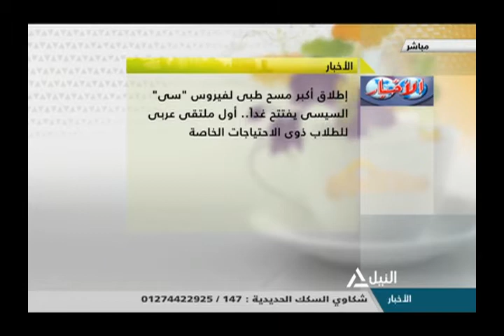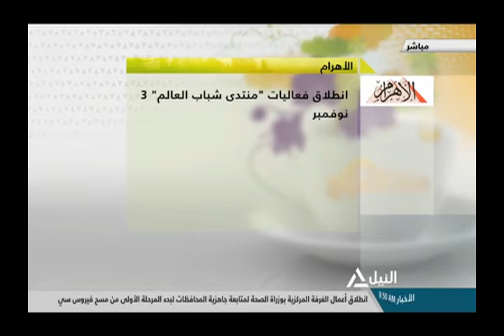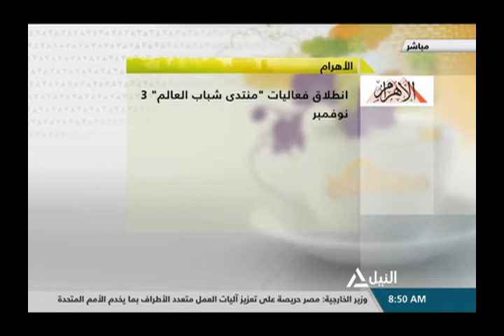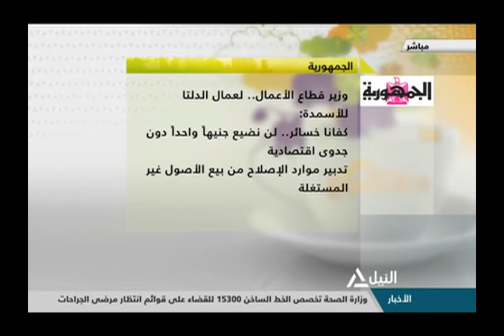هذا الصباح 30-9-2018 - الحسين عبد الفتاح - الكاتب الصحفى بجريدة روز اليوسف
لياقتك - تمارين لعلاج إصابات الرقبة
د/ محمود مجدى - إخصائى إصابات ملاعب وتأهيل
جولة الصباح
قراءة فى صحافة الأحد
الحسين عبد الفتاح - الكاتب الصحفى بجريدة روز اليوسف
السيسي خلال رئاستة لمجموعة ال77 والصين : القضاء على الفقر هدفنا الأسمى
د/صلاح هاشم - أستاذ التخطيط والتنمية بجامعة الفيوم
المضادات الحيوية وآليات استخدامها الآمن مع الأطفال
د/ جمال البطران - أستاذ طب الأطفال